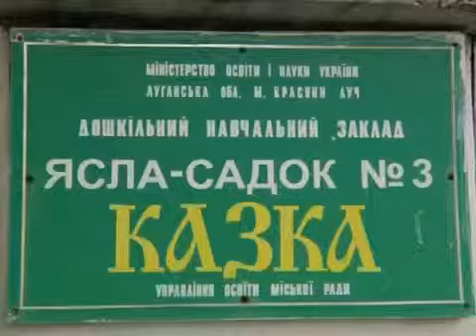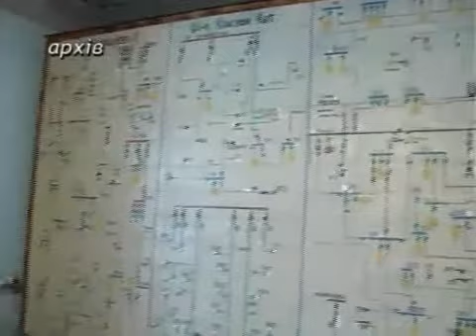Валя сюжет 30 6 11 out